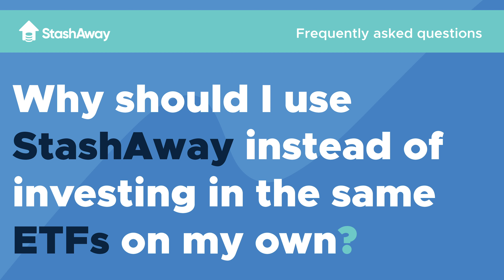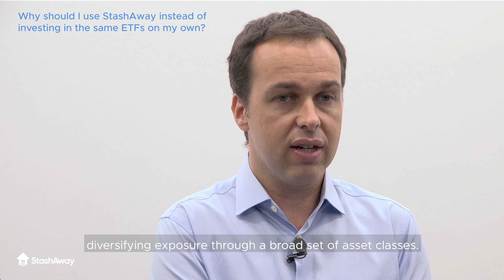Why should I use StashAway instead of investing in the same ETFs on my own?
We use data and technology to build, monitor and make adjustments to your portfolios.